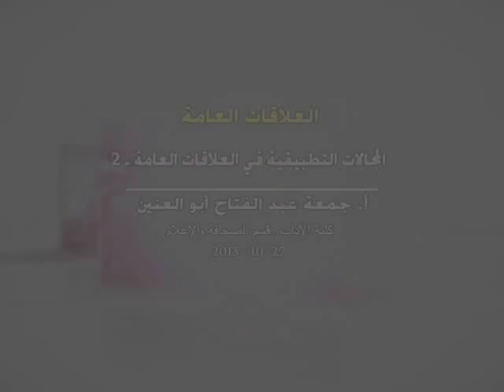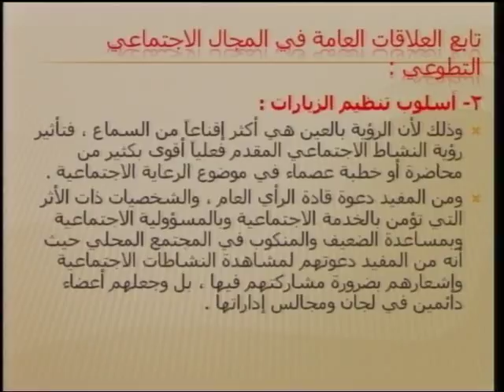المجالات التطبيقية في العلاقات العامة ـ 2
اسم المساق: العلاقات العامة
اسم المحاضر: أ. جمعة عبد الفتاح أبو العينين
مشرف الموقع: أ. خالد الأدغم
الكلية: الآداب
القسم:  الصحافة والإعلام
وصف المساق : يتناول هذا المقرر مفهوم الصحافة ونشأتها وتطورها، وملامحها في الإسلام، ونظرة المجتمعات المختلفة إليها، والمداخل المختلفة في دراستها -المدخل الفني، والمدخل التنظيمي والإداري والمدخل المتكامل- ووظائفها وأهدافها ووكالاتها، وأخلاقيات المشتغلين فيها، وأهميتها للمؤسسات المعاصرة الحكومية وغير الحكومية والمكونات الأساسية في الممارسة العملية للعلاقات العامة (البحوث، التخطيط، الاتصال، التقويم).